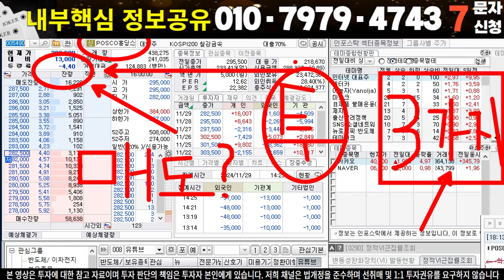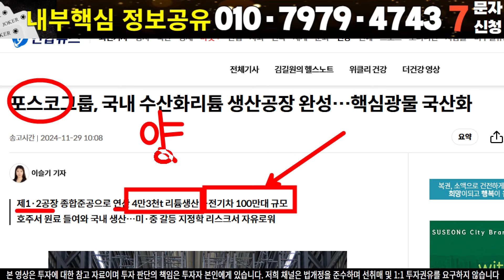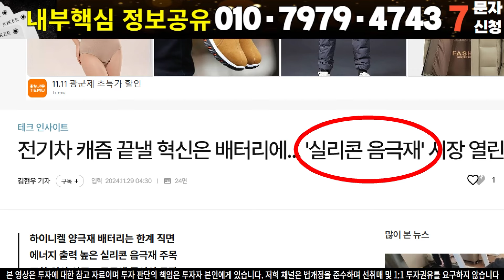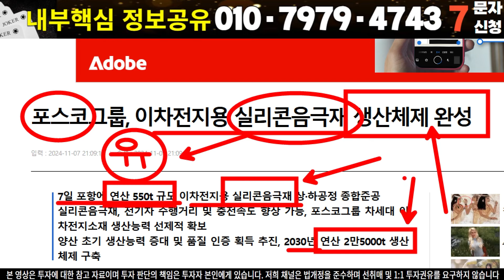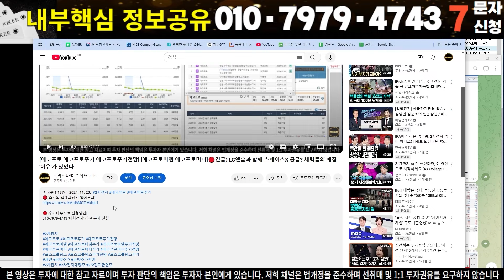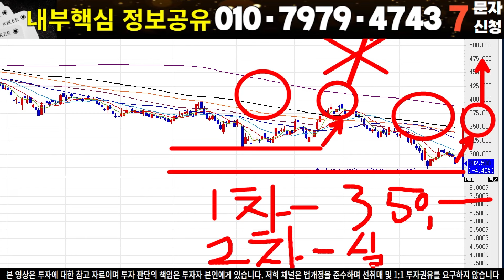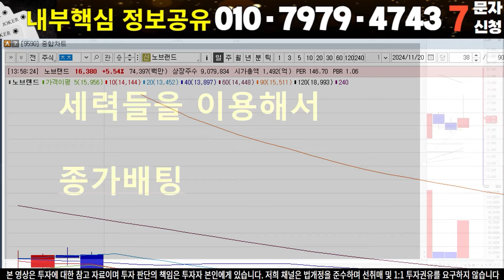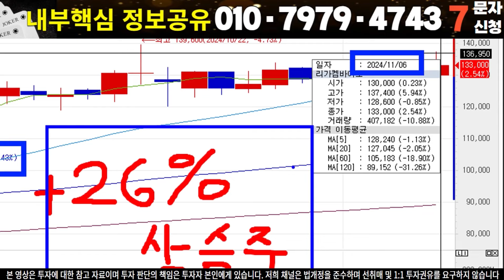[포스코홀딩스 포스코홀딩스주가전망 포스코홀딩스주가] [포스코퓨처엠 주가전망]🔴2000%상승 기대, 트럼프 수혜주 12월이 기대되는 '3가지 이유'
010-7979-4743 '이차전지' 라고 문자 신청